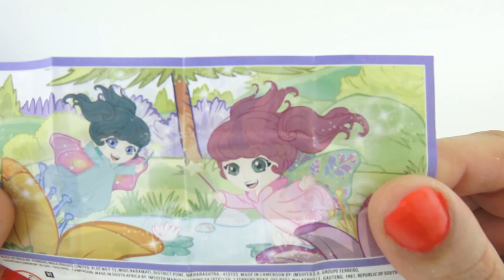NUMBERS PARTY! Learn Numbers for Kids! Fun Learning Contest - Lesson 1 - Surprise Egg Opening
NUMBERS PARTY! Learn Numbers for Kids! Fun Learning Contest - Lesson 1 - Surprise Egg Opening, this video contains a number of individual learning topics mixed in fun with colorful numbers for pre-school children and children. I also have kinder surprise eggs for kids.

BALLS PARTY! Learning Colors with Various Balls for Kids! Preschool - Learn Colors for Children

Learn To Count 0 to 10 with Wooden Numbers! Learning Numbers for Children

Learn To Count 1 to 10 Numbers with Drawing and Coloring for Kids Learn Colors for Children

Learn Colors with Horse Coloring for Kids! Drawing and Coloring for Preschool Children

Learn Fruits with Names for Kids! Educational and Fun Videos for Preschool Children and for Kids

Soccer Ball Coloring Pages and Simple Drawing! Art Colors for Kids with Colorful Watercolor

Learn To Count 1 to 5 Numbers with Toys For Kids

Learn Colors for Kids | Colored Balloons for Children | Learning Colors for Toddlers - Preschoolers

Learn Alphabet for Kids! Preschool - Learning Alphabet for Children - ABC Songs for Toddlers

Learn To Count 0 to 10 Numbers with Wooden Toy for Children - Teaching for Kids

Learn Colors with Colored Surprise Eggs for Kids - Kinder Surprise Egg Opening

Fish Coloring and Drawing for Kids with Colored Markers - Teaching for Kids

Makeup Drawing and Coloring | Learn Colors for Kids & for Girls | Art Colours for Children

Learn Colors and Fruits Names for Kids - Drawing and Coloring Pages for Children - for Preschool

Learn to Counting from 0 to 20 Numbers for Preschool - Learn Numbers for Kids

Learn Alphabet for Kids & for Preschool - Alphabet Songs for Kindergarten & for Children